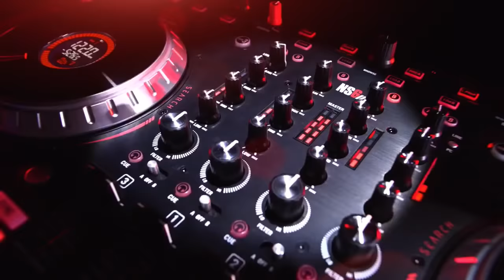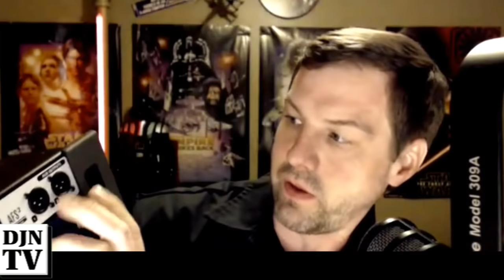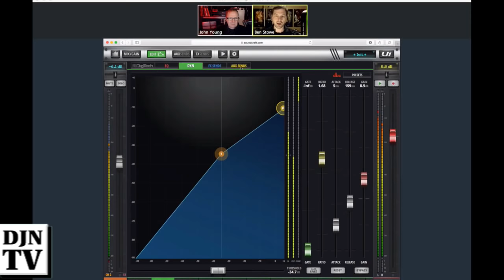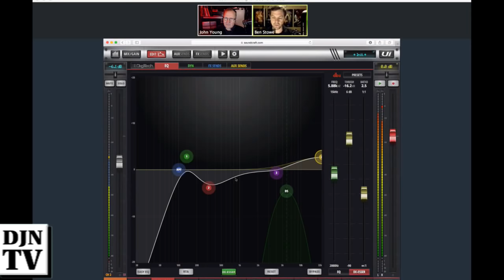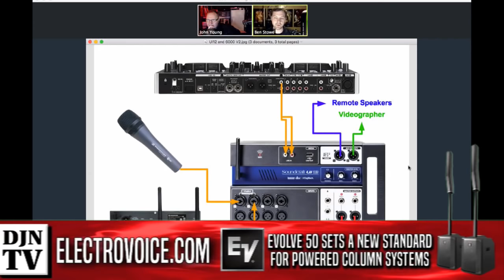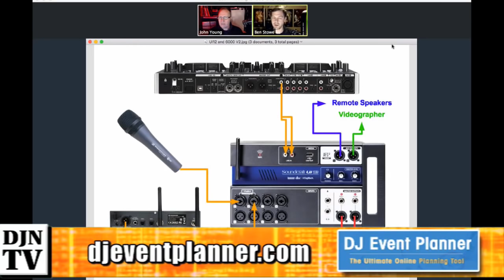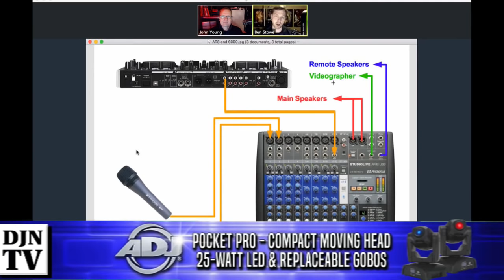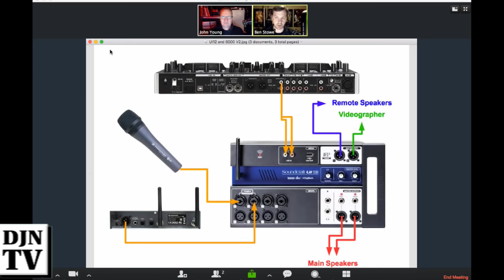Why Does My Mic Sound Like Crap? Better Sound From Your Board Tuesday Night With Ben Stowe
Tonight Ben shared how to get better microphone sound for your mobile show using a separate audio mixer with better mic pre-amps.